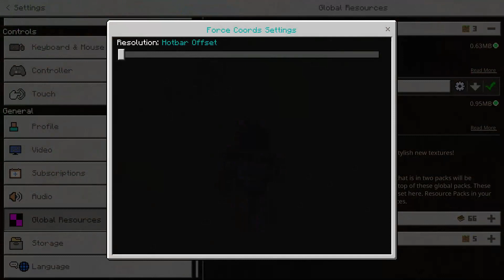Force Coords Texture Pack Release Trailer MCPE / MCBE / Bedrock / IOS / Android / Xbox / Windows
IGN: Chainsketch

Force Coords